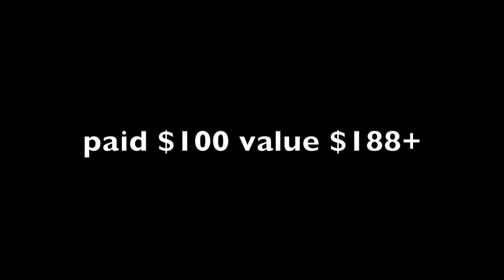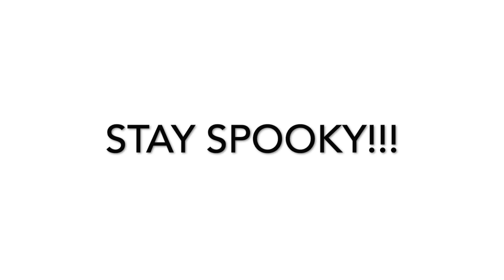JEFFREE STAR DELUXE HALLOWEEN MYSTERY BOX 2020 SPOILERS! THE BEST MYSTERY BOX EVER?! Noelle Concetta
OPEN ME ✨

OH MY FREAKIN GOD!
thank you to the gals who posted what they got on IG!!!
I'M SO EXCITED! what do you think!?!?!

my lash brand instagram: @noellalashes YAYYYY

XOXOXOXO